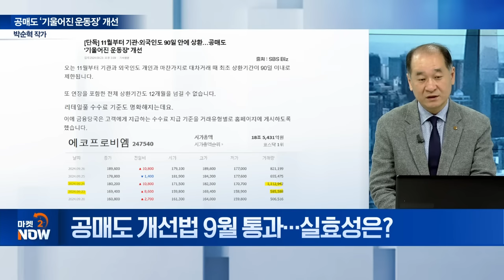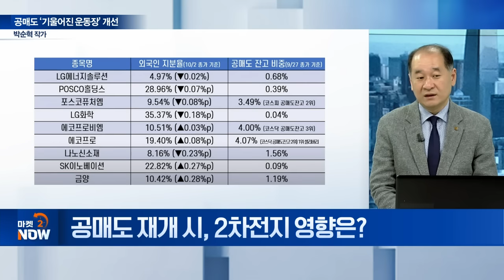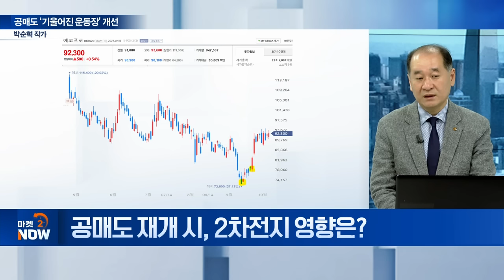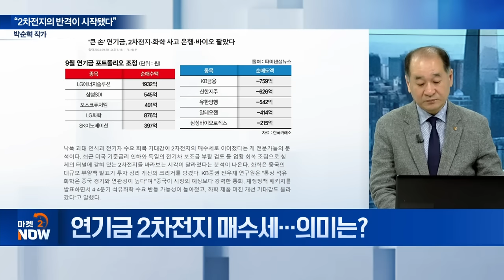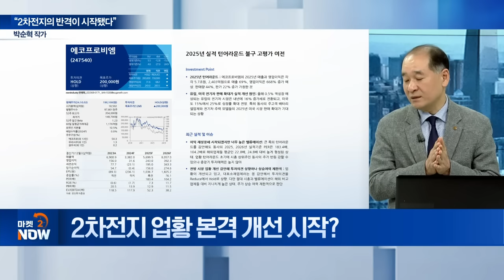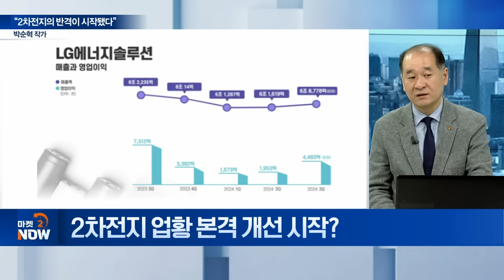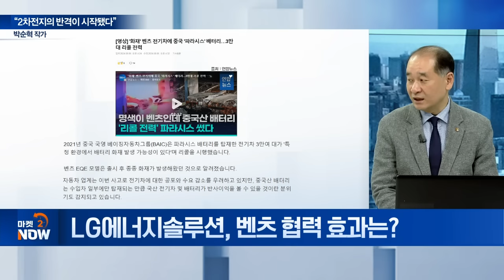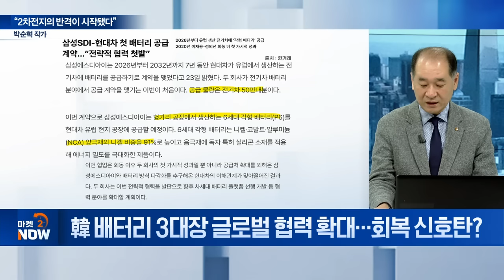LG엔솔·삼성SDI·에코프로... "이차전지株, 반격이 기대되는 이유" / 박순혁 작가 [오만한 인터뷰] | Market Now (20241011)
주제1: 공매도 ‘기울어진 운동장’ 개선
Q. 공매도 개선법 9월 통과... 실효성은?
Q. 공매도 재개 시, 2차전지 영향은?

주제2: “2차전지의 반격이 시작됐다”
Q. 연기금 2차전지 매수세... 의미는?
Q. 2차전지 업황 본격 개선 시작?
Q. LG에너지솔루션, 벤츠 협력 효과는?
Q. 韓 배터리 3대장 글로벌 협력 확대... 회복 신호탄?